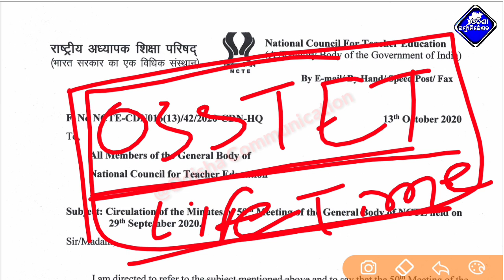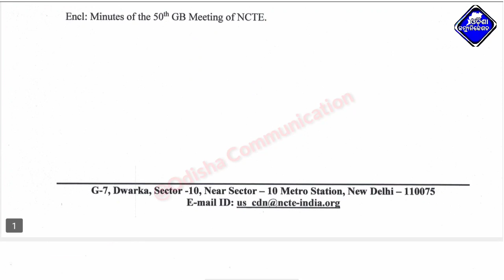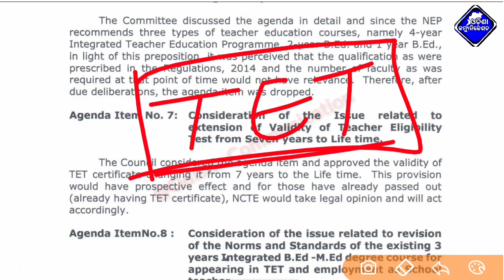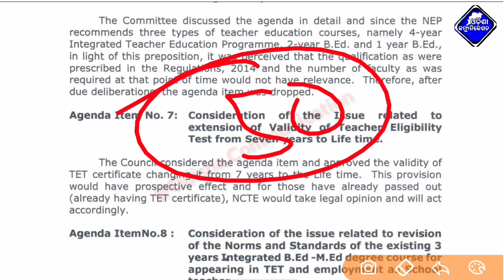OTET,OSSTET,CTET Certificate Validity 7 Year or Life Time || NCTE Updates Regarding OTET,OSSTET,CTET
ତଳେ ଦିଆଯାଇଥିବା Appଟି ଡାଉନଲୋଡ କଲେ ତୁରନ୍ତ ୫୦ ଟଙ୍କା ମିଳିଯିବ ଏବଂ ମାସିକ ୩ ରୁ ୪ ହଜାର ଟଙ୍କାରୁ ଅଧିକ ରୋଜଗାର କରି ପାରିବେ !

This Video About For : OTET,OSSTET,CTET Certificate Validity 7 Year or Life Time || Big Update Of NCTE Regarding OTET,OSSTET,CTET